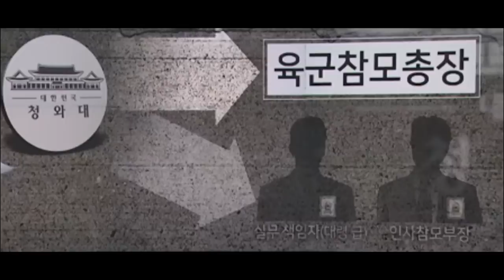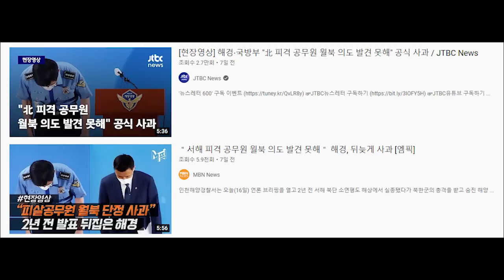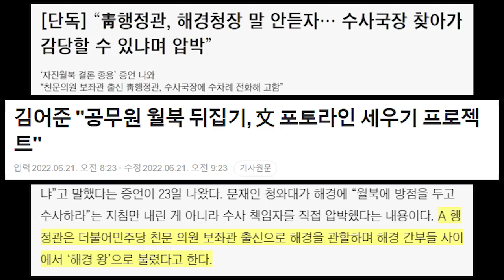靑행정관, 해경청장 말 안듣자… 수사국장 찾아가 감당할 수 있냐며 압박”